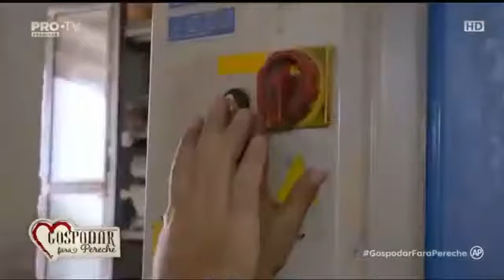GOSPODAR FARA PERECHE 6 Noiembrie 2017 Avsnittul 10 COMPLET